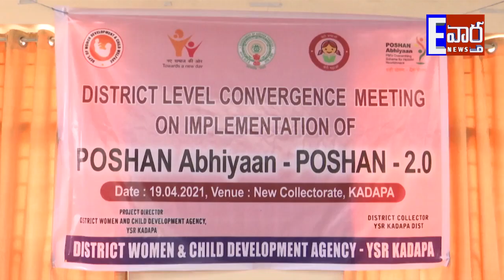District level convergence meeting Poshan Abhiyaan Poshan 2 0 kadapa YSR District